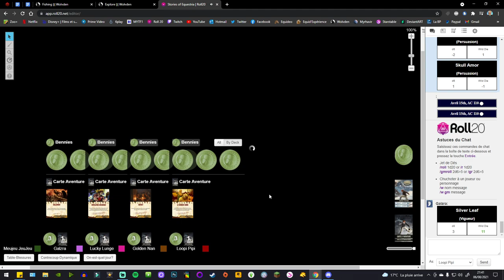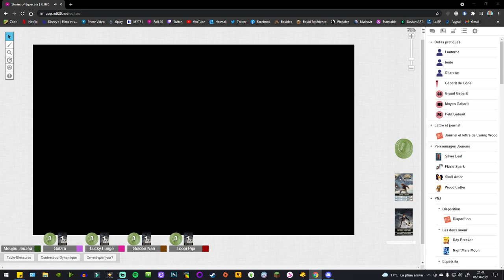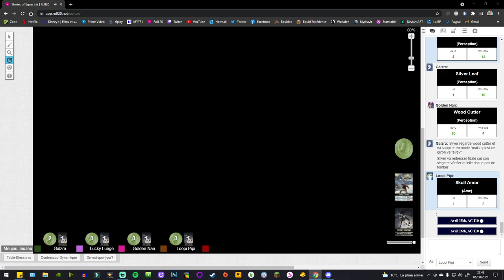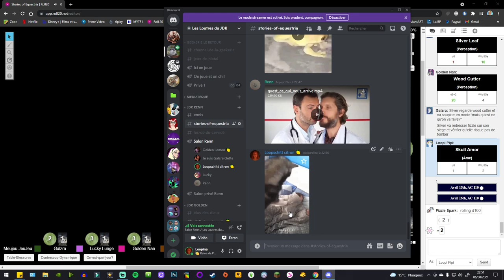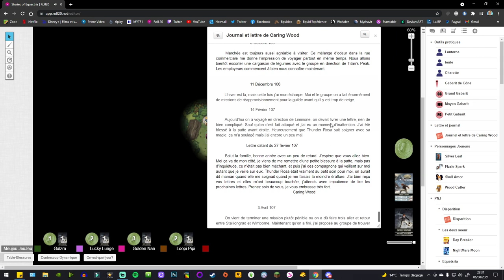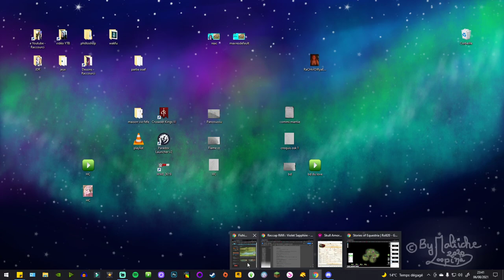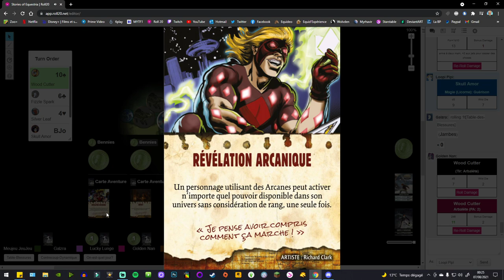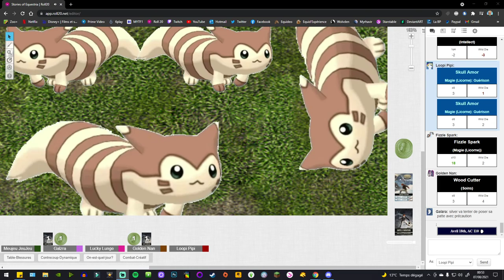Stories of Equestria : #12 - Ca chiale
•♥•♥•♥•♥•♥• ME TROUVER •♥•♥•♥•♥•♥•